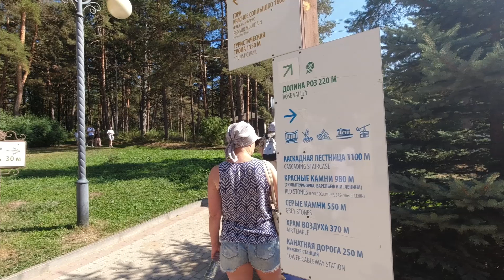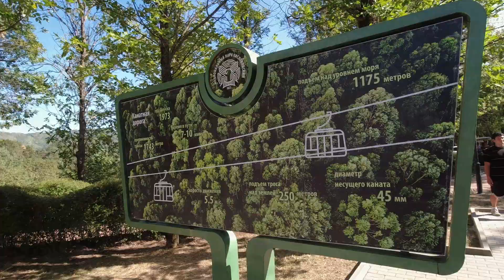Прогулка по Кисловодскому парку (27.08.24)